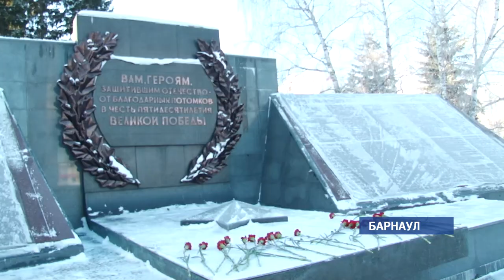«Вспомнить тех, кто не вернулся»: в Барнауле почтили память героев Отечества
Накануне в России отметили  День героев Отечества. В краевой столице на площади ветеранов почтили память погибших в годы Великой отечественной и тех, кто в свое время  не вернулся из  Афганистана